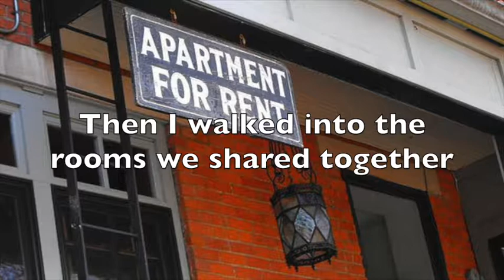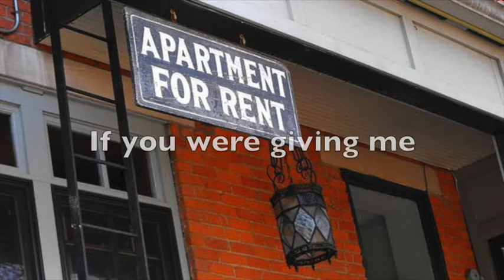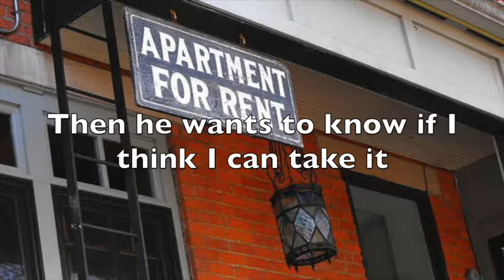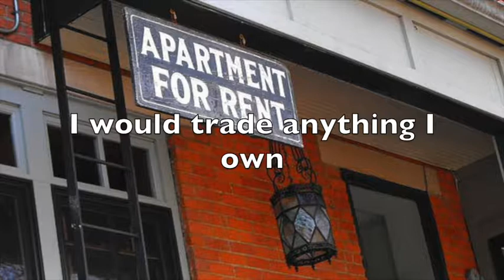The Landlord Doesn't Know / Jack Presbury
"I wanted to write about two people having a conversation about two different things at once, one of them unknowingly. This was written before the phrase "man and wife" became non-PC." - Jack Presbury